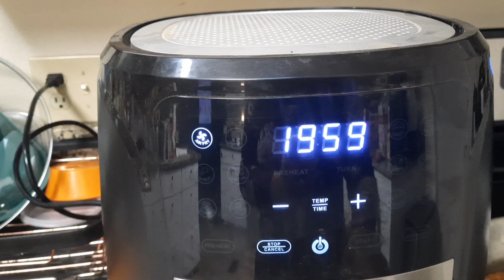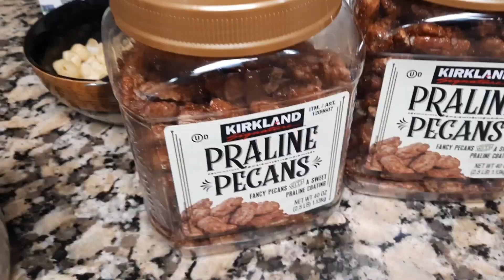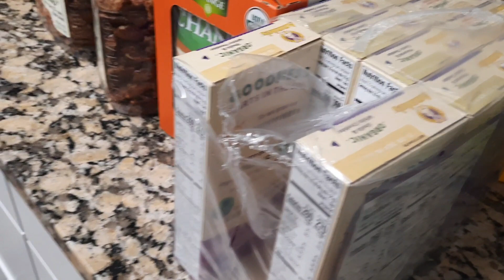inayawan ko ang food nila!!||gusto ko tuyo||buhay America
ito ang buhay ko araw araw,pag gising sa umaga.sa kusina na,
Ganito lang ang buhay ko sa America.